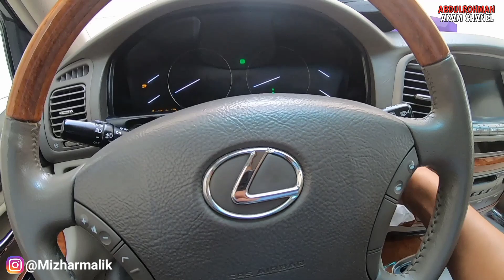SEPERTI INI SETIAP HARI KERJA DILUAR NEGRI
SEPERTI INI KERJA SETIAP HARI DILUAR NEGRI,,,ok guys kali ini saya share pekerjaan di luar negri timur tengah,,,yuk simak video nya biar kalian tau kegiatan tki diluar negri.

for busines / endorse :
ig.@Mizharmalik

salam devisa negara ingat selalu berusaha dan berdoa semoga bahagia,,,aamiiin.

trimakasih,,,selamat menonton,,,!!!